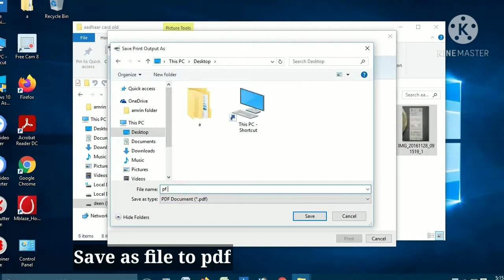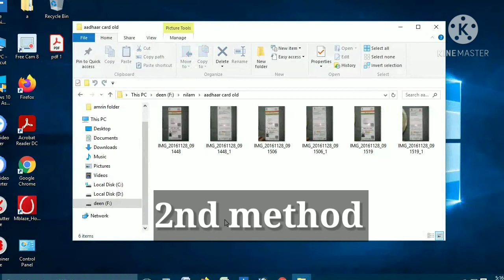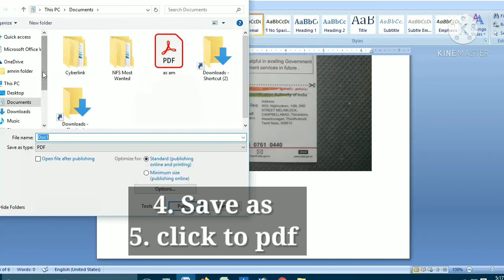Jpg to pdf convert without software, How to convert jpg to pdf file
how to convert jpg to pdf,  How to jpeg image to pdf converter for pc following for this video  very simple steps.. Thanks for watching Please like and share my video and subscribe my channel

SF MULTI SERVICES